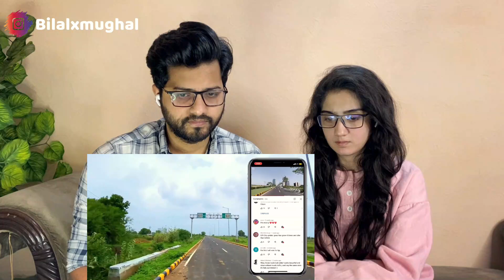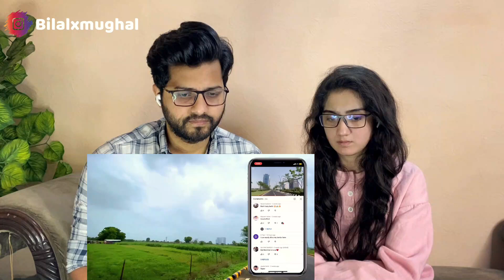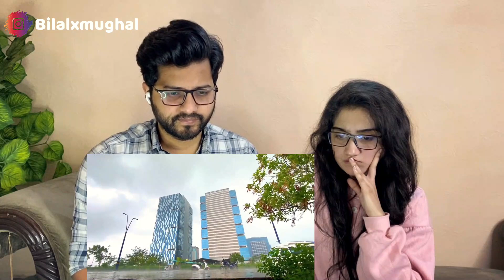Pakistani Couple Reaction on Gift City Gujarat | Gift City Ground Report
Pakistani Couple Reaction on Gift City Gujarat | Gift City Ground Report | Gift City Reaction @BilalSeharReaction

Covered these Areas in this Video